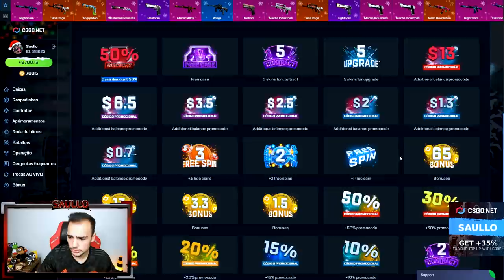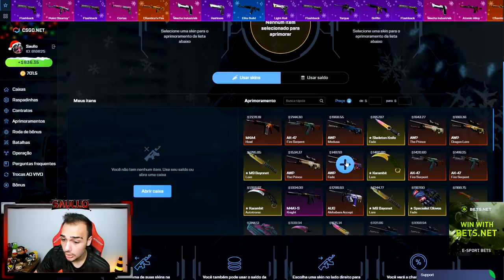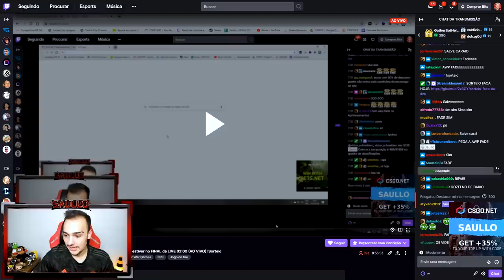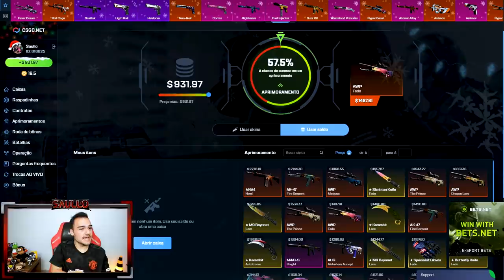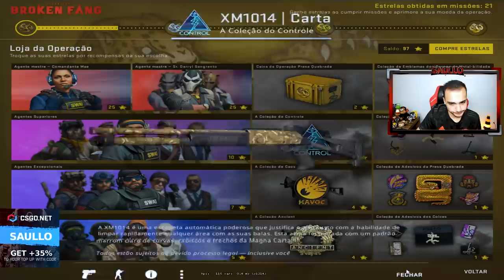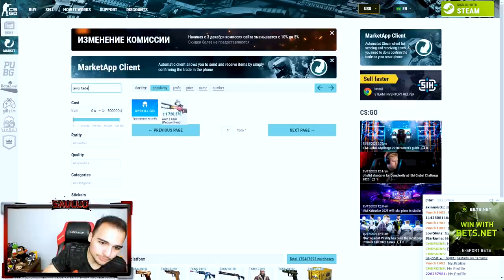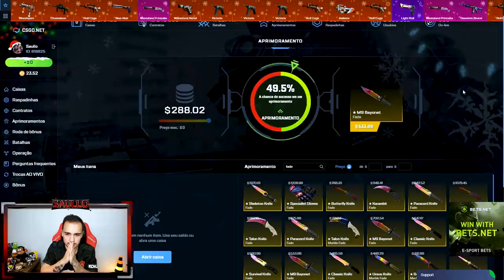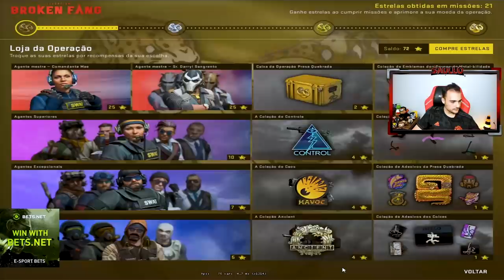FINALMENTE GANHEI a AWP FADE no CSGO com apenas 100 ESTRELAS! (AWP 93% FADE)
Abri estrelas no CSGO e veio a AWP FADE! Incrível!